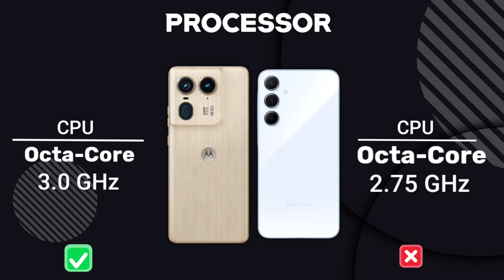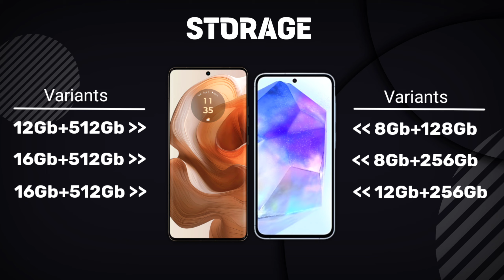Motorola edge 50 ultra vs Samsung galaxy a55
lmoto edge 50 ultra review
moto edge 50 ultra price
moto edge 50 ultra camera test
motorola edge 50 ultra camera test
motorola edge 50 ultra price in india
galaxy a55
samsung a55